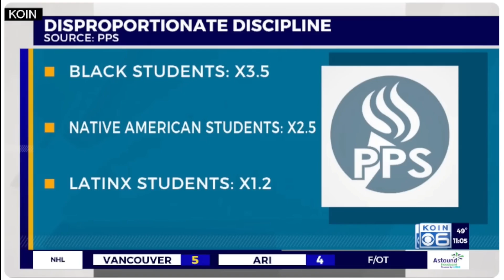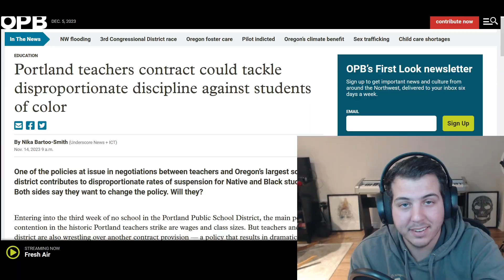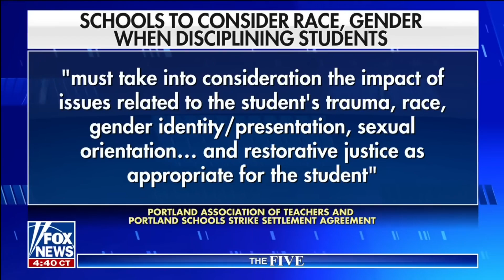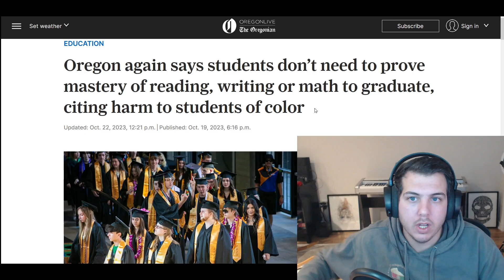Portland School wants to Discipline based of Race, Gender, and Trauma....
What do you think about this situation?